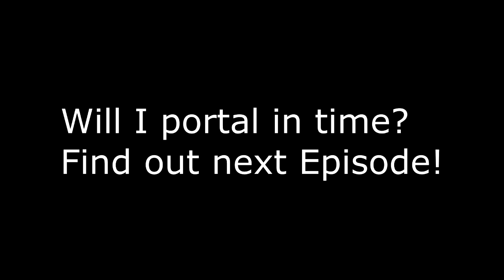A Very Minecraft Christmas! Pt. 2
Fun in the Santas' workshop adventure map!